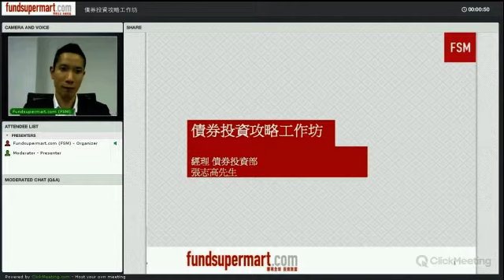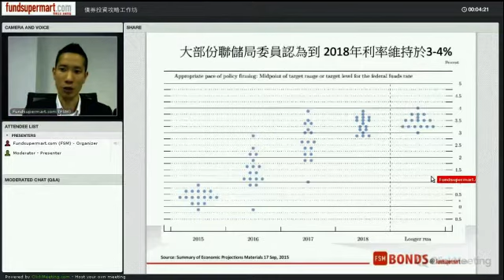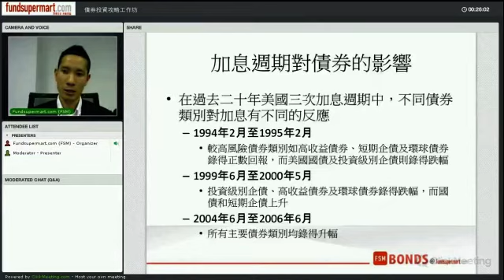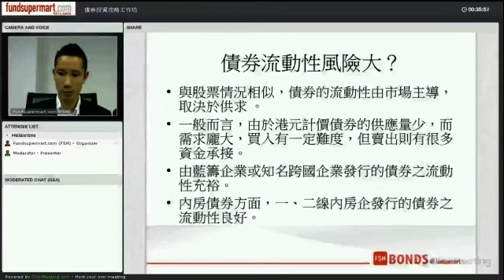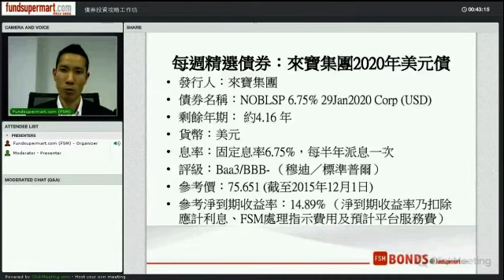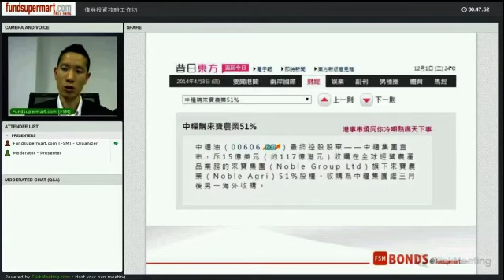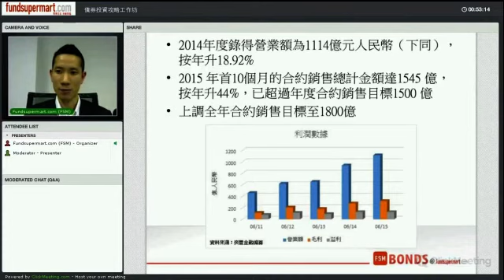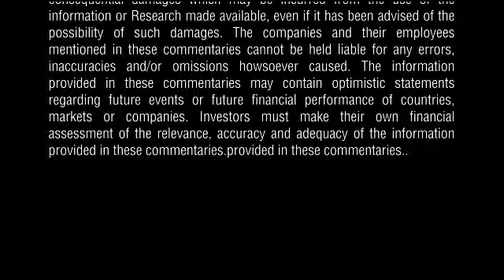Bond Investment Strategies Workshop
In the face of increasing rate hike expectations, how can investors position themselves in this wave of bad news? Is bond investment still worth it? What are some of the key factors to consider? Find out the answers with our Fixed Income Manager!